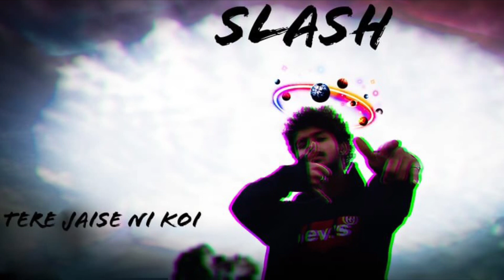SLASH.3 |TERE JAISE NI KOI - MC SYRE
BBI mafia presents album SLASH
BY MC SYRE

SLASH.3 TERE JAISE NI KOI

Performed and lyrics: MC SYRE

Motion video : saxobeat

Much love to fam :OFFICIAL BHAGAT
                                  SAXOBEAT
WE ROLLIN
PEACE OUT ☮❤